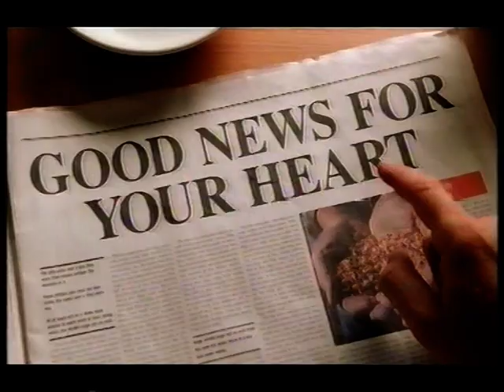Granada Continuity - Wednesday 17th May 2000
A Granada Tonight Trail with Lucy Meacock and Mark Owen leading into tonight’s episode of Home and Away